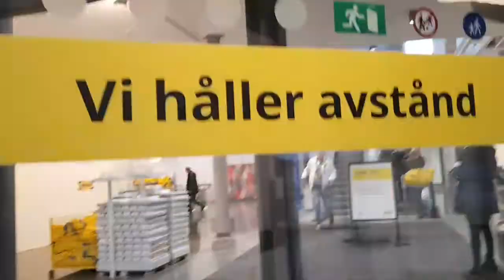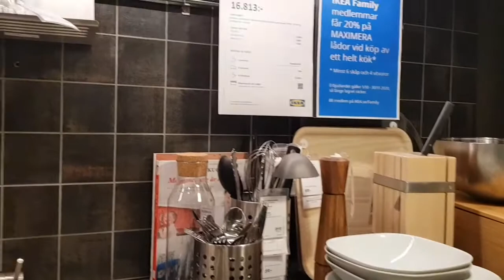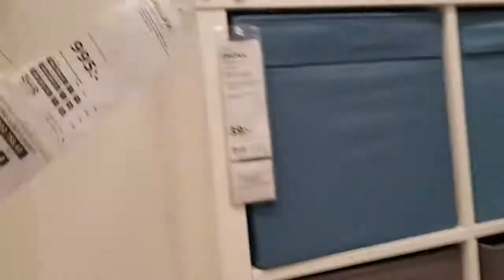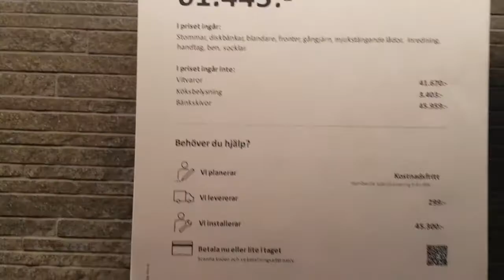Stockholm - Barkarby IKEA Tour 2020 | Part 1 | Ikea during Covid-19 pandemic | Pinay in Sweden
Let's go walking in Ikea ! 😄😁 Enjoy watching!
This is the first part of the video.😊
Ikea Barkarby during pandemic 2020.